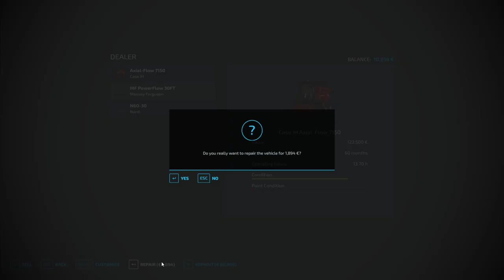Maypole Farm #56 End of Harvest Now balling